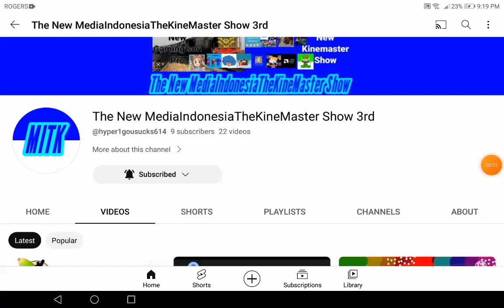go to subscribe to my brother